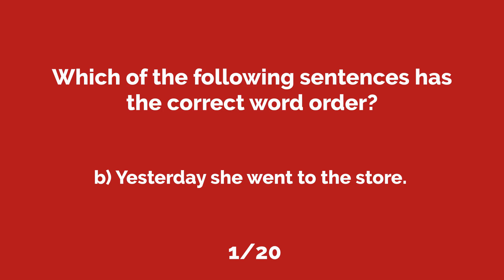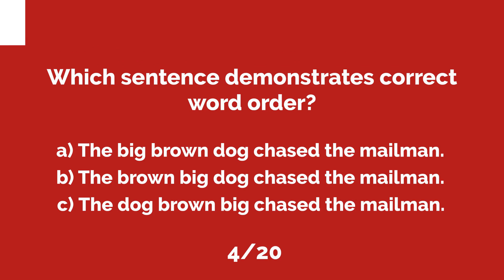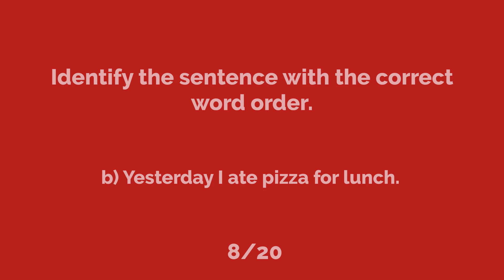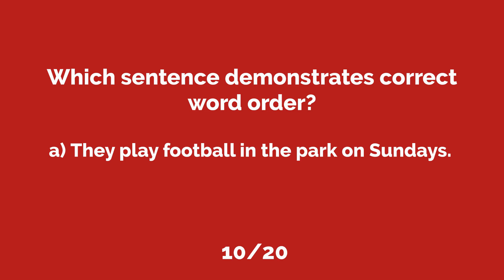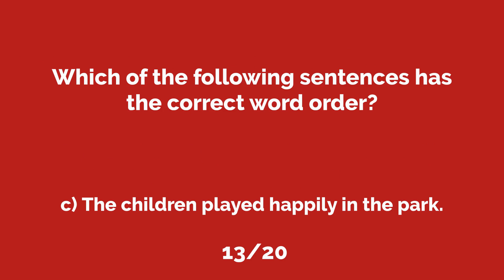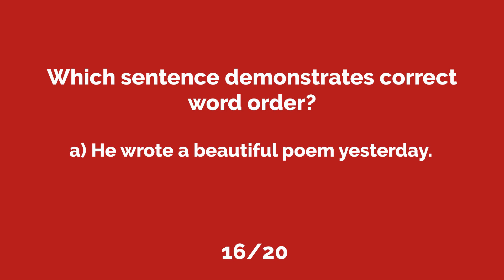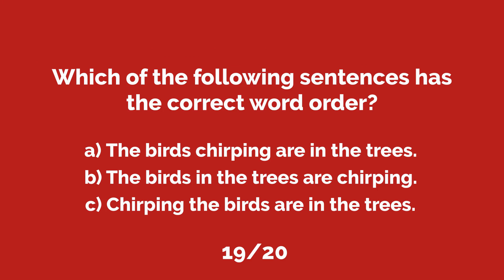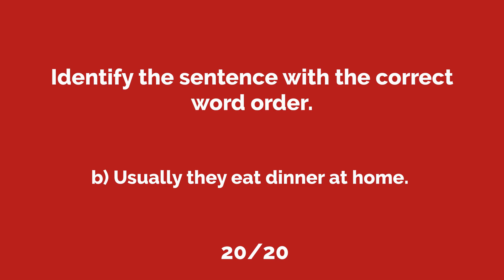Word Order in Sentences: Common Errors to Watch Out For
Test your knowledge of English word order.